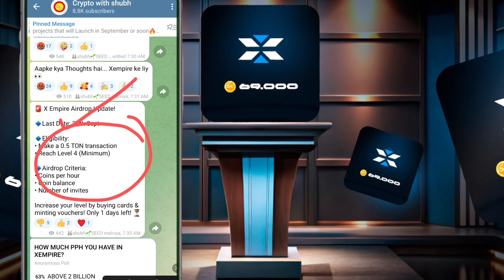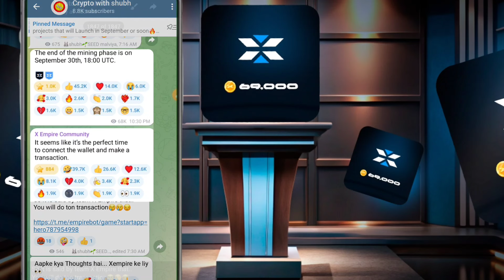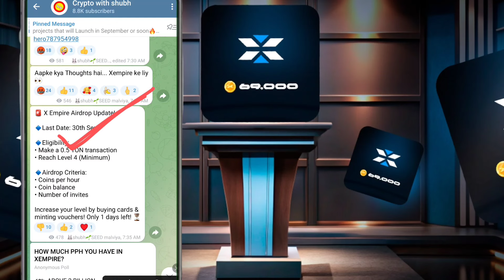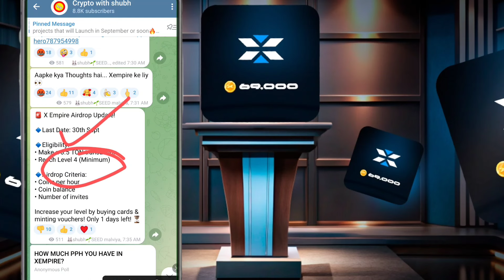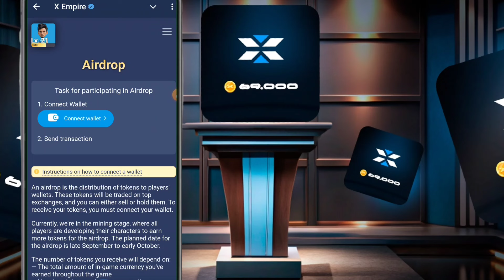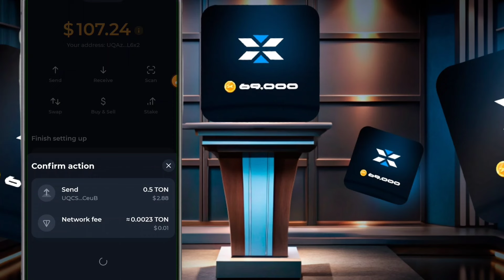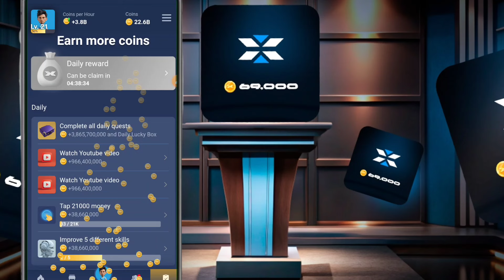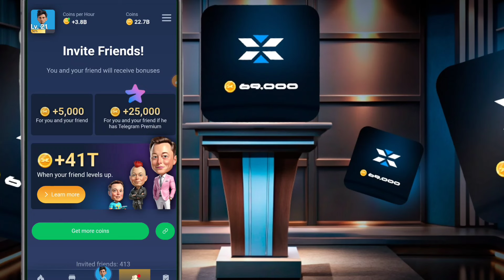📌XEMPIRE AIRDROP🔗FINAL TASK🚨सबसे जरूरी⚠️वरना नही मिलेगा AIRDROP☑️12 घंटे आखिरी SNAPSHOT#blum#xempire